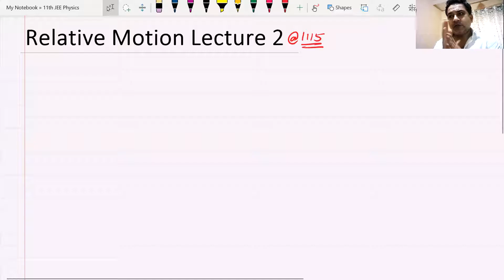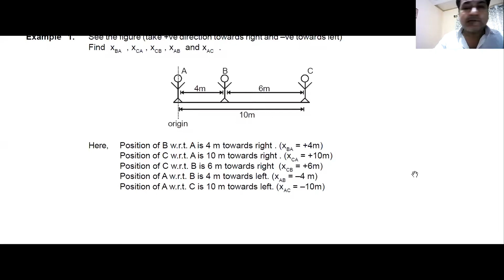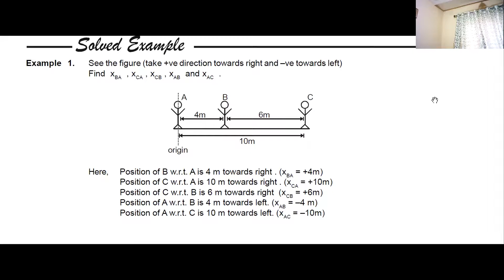Relative Motion Lecture 2 JEE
Get the same quality Classroom coaching now with QuantumDigital Live Online Real Time Interactive Classes taken by the best faculties of Quantum Classes.

Course Highlights:

🎥Uninterrupted Online Live Classes
🎦HD Video Lessons
🔂 Recorded Video lectures for concept clarity and replay for a missed class
📕 SHORT VIDEOS for easy and quick comprehension
⏱ 500+ Hrs Regular live  lectures for 2 year program (for 8th moving 9th class)
⌚ 300+ Hrs Regular live  lectures for 1 year program (for 9th moving 10th class)
⏱ 900+ Hrs Regular live  lectures for 2 year program (for 10th moving 11th class)
🕕 450+ Hrs Regular live lectures for 1 year program (for 11th moving 12th class)
⏱ 600+ Hrs Regular live lectures for 1 year program (for 12th passed)
🕕💻 600+ Hrs Regular live lectures for Hindi medium students1 year program (for 12th passed)
👨‍🏫 Contents prepared by India’s best teachers, educational experts, exam analysts and academic geniuses.
😊 Every chapter and topic is explained using world’s most advanced 5 level learning methods. Topics are explained using unique 3 way scientific methods. ( Animations, notes, subtitles and verbal explanations).
🟡Equipped with unique trial and error method. This enables students solve even the toughest questions easier, better, faster and effective.
🟡Questions include 1. Questions of various difficulty levels, indirect and tricky questions, previous year’s questions, questions specially selected by exam experts, MCQ’s, HOTS and many more types.
👨‍🏫 Personalized Mentoring
📒 NCERT SYLLABUS covered end to end. Text book solutions for CBSE syllabus.
🟡Special methods to develop skill to crack twisted, tricky, indirect and tough questions. Hints, tricks, clues and techniques for better learning.
🟡Trains to answer even the toughest question in the minimum time span with accuracy and perfection.
🟡Increases confidence substantially and enables the student face exams without fear.
🟡WEBINARS for live interaction with teachers